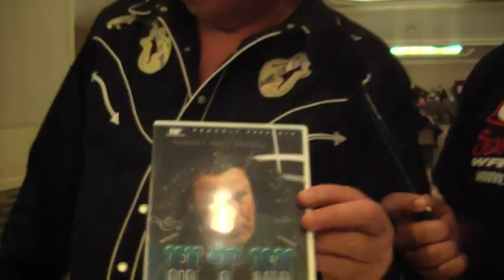Damien and Honky Tonk Man